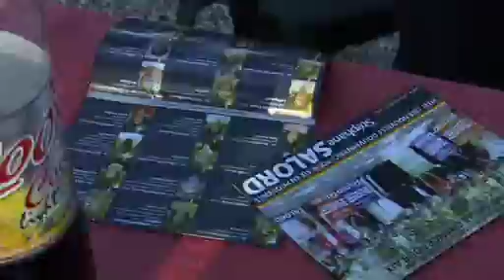Abdé, figure montante de la liste Salord?